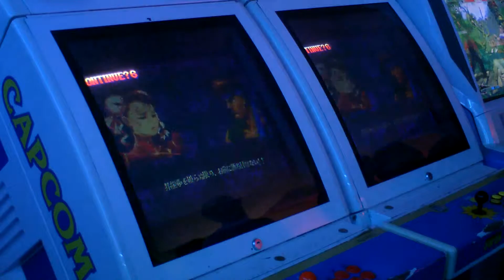WNFST 5.30.12 - Ryan (Chun) v. eltrouble (Ryu)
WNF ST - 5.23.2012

Big thanks to Watson for letting us host our sessions at Super Arcade, Millertime for letting us use her camera, and Ryan for letting me use his tripod.